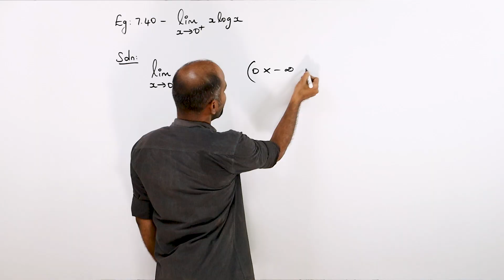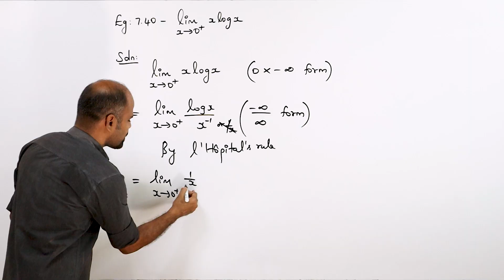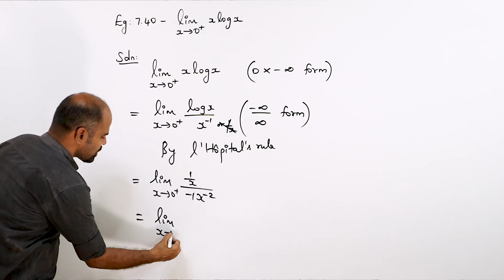+2 | example 7.40 | Applications of Diff. Calculus | Class 12 | State Board | ram maths